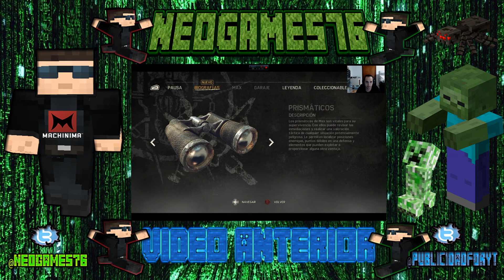Mad Max 2.0 | # 2 Nos hacemos un Arpon | Let's Play | Gameplay | ESP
► Steam ID: neomtm (NEO)
► Skype: Neo__31
► Capturadora:
» AverMedia Live Gamer HD
► Microfono:
» Blue Microphones Snowball iCE
► Software usado:
» RECENTRAL
» Montaje Sony Vegas Pro 13
► Datos del Super Jet NEO:
» Procesador: Intel Core i7 3930K 3.2Ghz (Turbo a 4.250 Mhz)
» RAM: 16GB DDR3 1600Mhz G-Skill
» Tarj. Gráfica: Gigabyte GeForce GTX 980 Gaming G1 WindForce OC 4GB GDDR5.